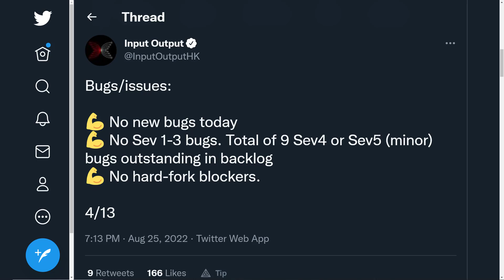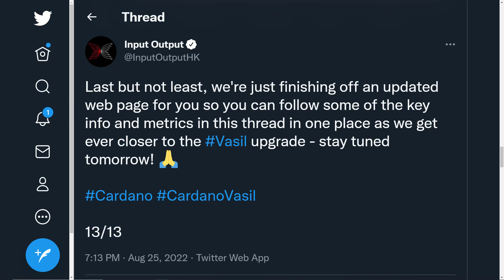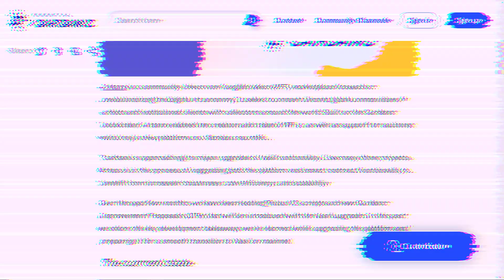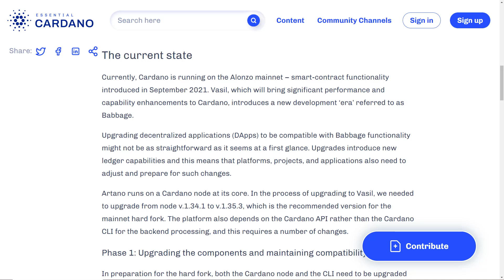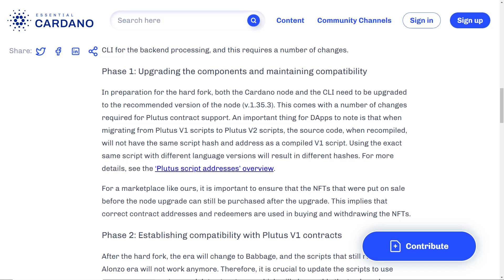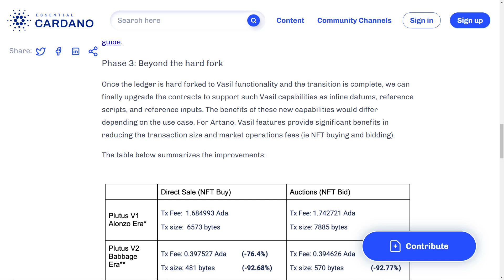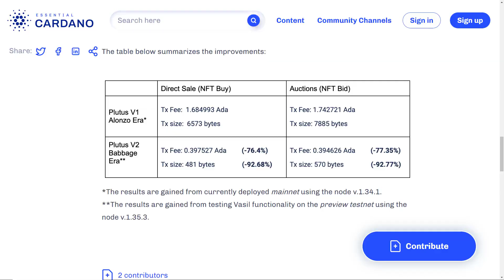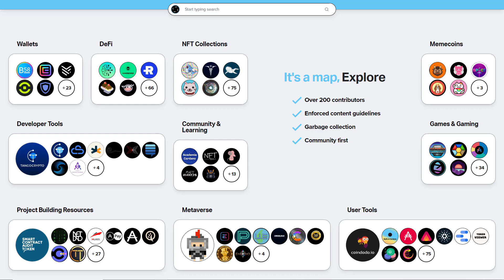Cardano (ADA) Impact | Cardano Insights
Cardano ADA "Impact": In today’s video we round-up the latest Vasil updates including the recent thread from IOG & take a look at the impact of the new Vasil capabilities from a developers perspective with some pretty outstanding results!

While the mainstream media & large parts of the crypto space are completely distracted by Eth’s merge to proof of stake, if you objectively look at both "Vasil" and the "Merge" its clear the real innovation is occurring in Cardano. Other than moving to an inferior version of POS with locked staking and slashing the merge doesn’t solve the gas fees or improve scalability. On the contrary Cardano’s Vasil upgrade improves throughput, scalability, speed, and the developer experience whilst already delivering the best in class staking solution blockchain wide. However although the media coverage seemingly doesn’t want to address this, the impact of Vasil and the Merge isn’t going to be determined by what makes the headlines today, the impact of these events is going to be solely determined by the technology itself and in this respect there really is no comparison.

Timestamps:
00:00 - Intro
01:00 - Vasil node & block update
01:29 - IOG's latest Vasil thread
02:43 - Impact of Vasil
03:29 - Upgrading to Vasil developers takeaways
06:42 - Beyond the hard fork
09:43 - Outro